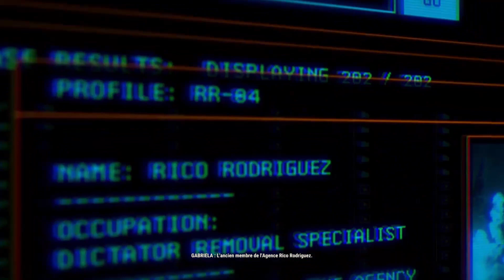decouvert de just caus 4